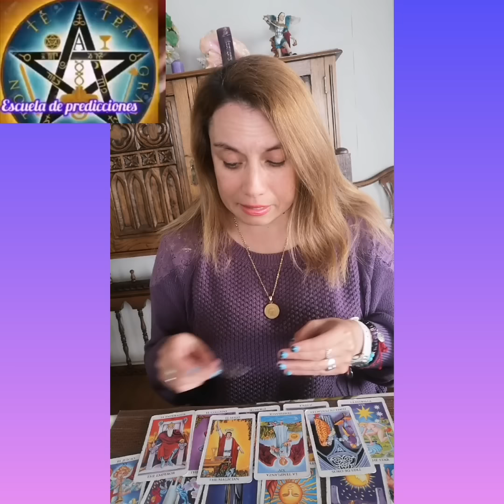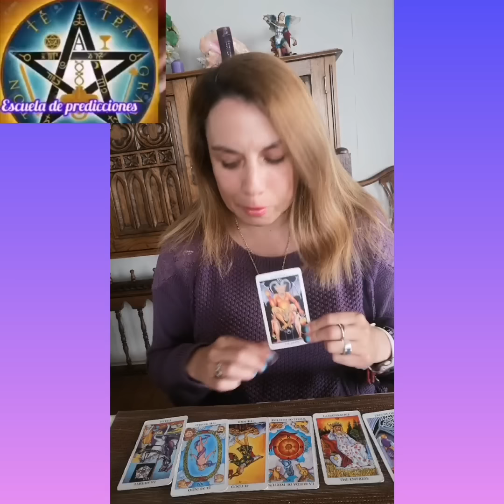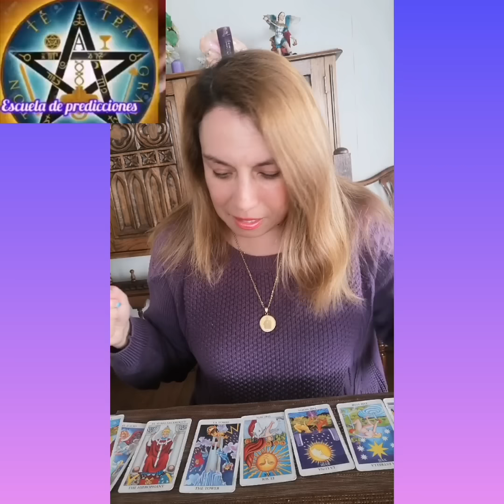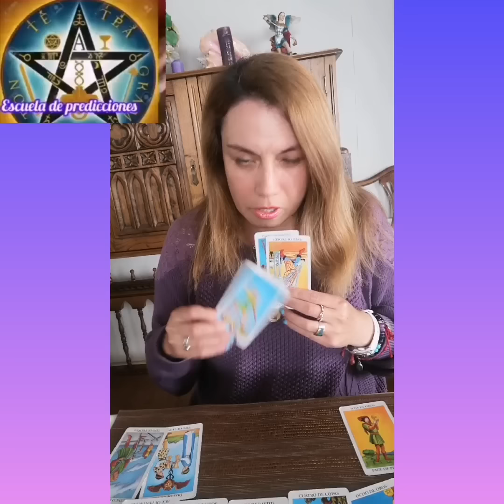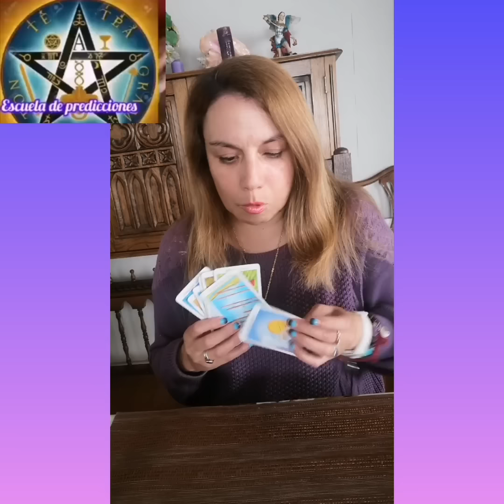ustedes pueden!! no crean en falsas promesas 🙈🙊